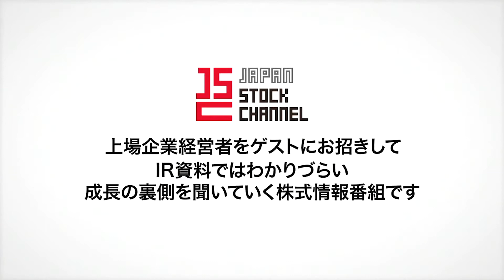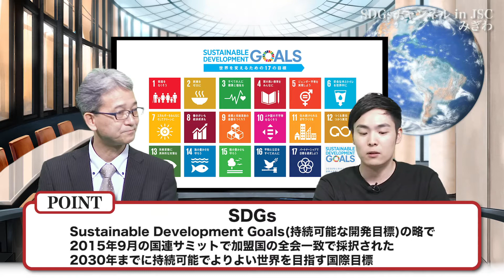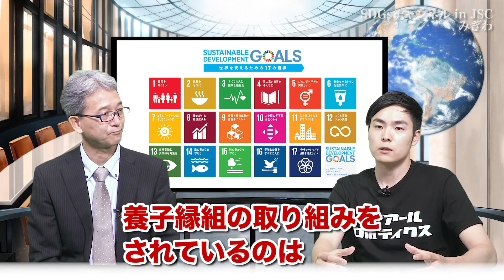みぎわ松原宏樹理事長／ダウン症・障がいを持った子どもの特別養子縁組相談などを行う!(SDGsチャンネル)｜JSC Vol.298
【出演者情報】
■松原宏樹：特定非営利活動法人みぎわ - 理事長

1983年、三重県四日市市生まれ。
2006年、株式会社幕末（現イシン株式会社）に入社。
2011年、代表取締役社長に就任。
2015年、株式会社とうがらしを設立し代表取締役に就任。
2017年、株式会社IRTV（現 株式会社IR Robotics）の代表取締役社長に就任。